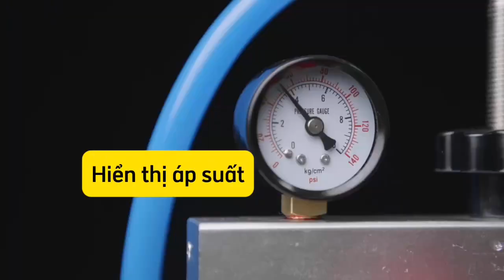Máy kiểm tra và làm sạch kim phun nhiên liệu AUTOOL CT160 | Kiểm tra đồng thời kim phun 4 xi lanh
MÁY KIỂM TRA VÀ LÀM SẠCH KIM PHUN NHIÊN LIỆU CT160 THƯƠNG HIỆU AUTOOL | SẢN PHẨM ĐƯỢC PHÂN PHỐI CHÍNH HÃNG ĐỘC QUYỀN BỞI CÔNG TY TIẾN THÀNH
Máy vệ sinh và kiểm tra kim phun AUTOOL CT160 là model cấp thấp để thử nghiệm và làm sạch kim phun nhiên liệu xe máy và ô tô. Nó áp dụng công nghệ làm sạch siêu âm và công nghệ làm sạch điều khiển vòng kín áp suất dầu của máy vi tính, đồng thời hỗ trợ làm sạch và kiểm tra đồng thời kim phun nhiên liệu bốn xi-lanh.
- Làm sạch bằng siêu âm
- Kiểm tra tốc độ không tải (0-20ms)
- Kiểm tra tốc độ trung bình (0-7,5ms)
- Kiểm tra tốc độ cao (0-4ms)
- Kiểm tra khả năng tăng tốc
- Kiểm tra tốc độ sang số
- Kiểm tra rò rỉ
- Kiểm tra khả năng phun ở tốc độ không tải
- Kiểm tra khả năng phun ở tốc độ trung bình
- Kiểm tra khả năng phun tốc độ cao

☎️ Hotline Công ty: 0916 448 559
Địa chỉ: 10 - 12 Nguyễn Tường Phổ, P. Hoà Minh, Q. Liên Chiểu, TP.  Đà Nẵng
THIẾT BỊ GARA - CÔNG TY TIẾN THÀNH CHI NHÁNH ĐÀ NẴNG
THIẾT BỊ GARA Ô TÔ XE MÁY HÀNG ĐẦU